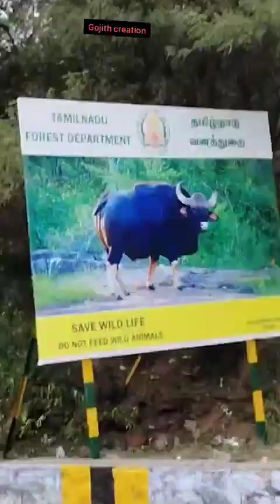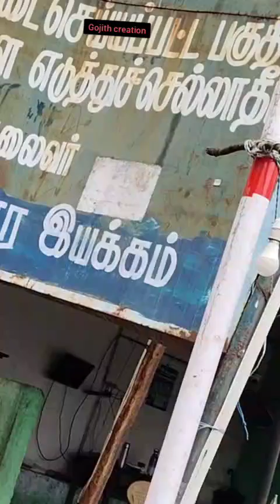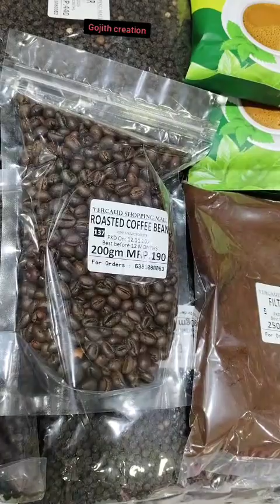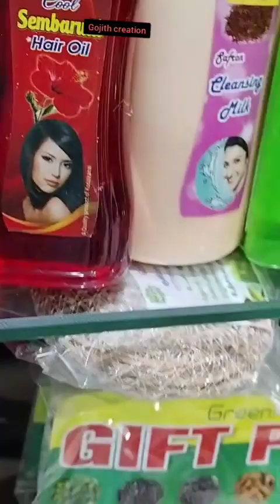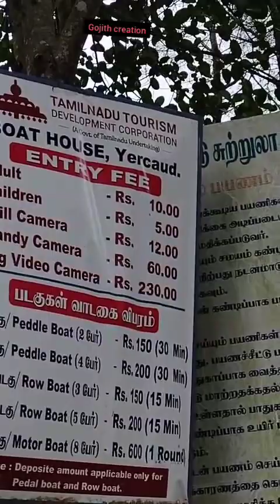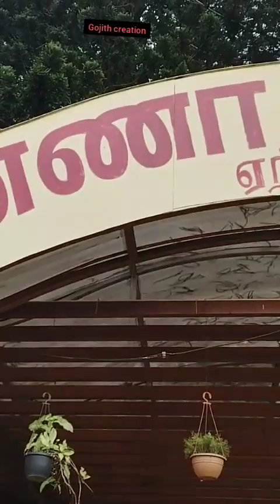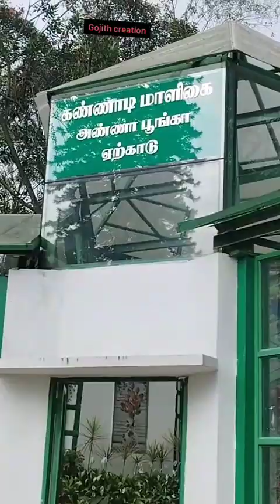ஏற்காடு சுத்தி பாக்கலாம் வாங்க / Tour vlog - 2